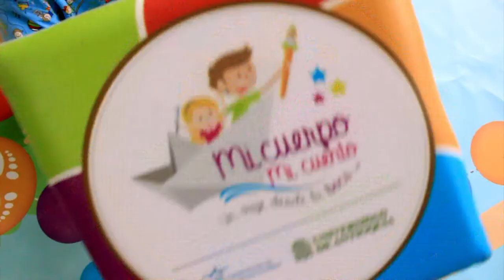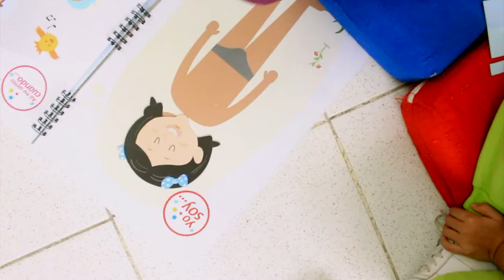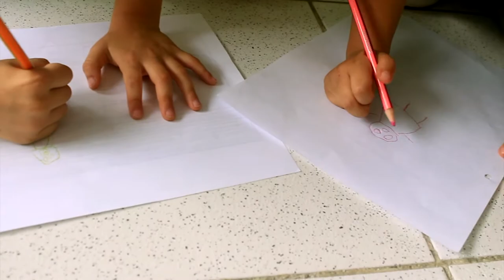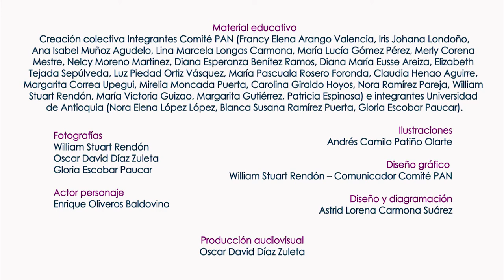Mi cuerpo Mi Cuento, un viaje desde la boca: Juego Y Exploración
Este material hace parte del proyecto Mi cuerpo mi cuento, un viaje desde la boca realizado por integrantes de la Corporación PAN, docentes del Instituto Universitario de Educación Física y de la Facultad de Odontología de la Universidad de Antioquia UdeA

Financiado por la Universidad de Antioquia a través del Banco Universitario de Programas y Proyectos de Extensión de la Vicerrectoría de Extensión y el Comité Privado de Asistencia a la Niñez – PAN

Convocatoria Buppe 2016